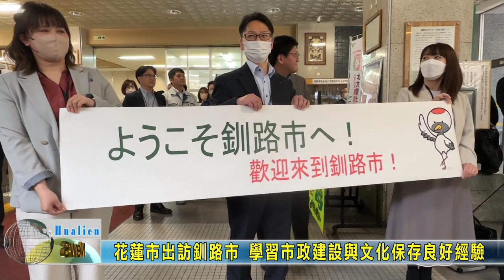20230616 花蓮市出訪釧路市 學習市政建設與文化保存良好經驗